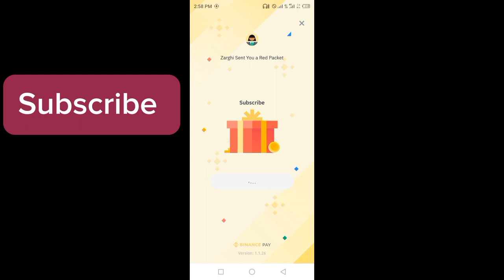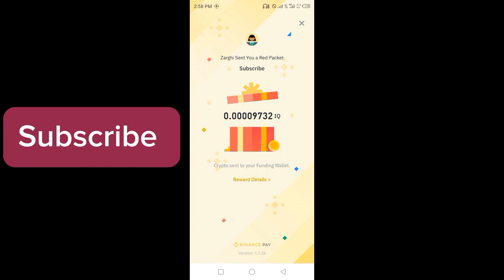Binance red packet code today | IQ USDT Packets in binance 18-19 MARCH 2024